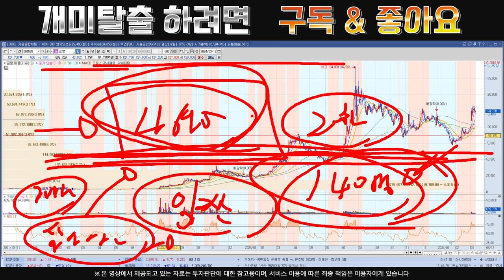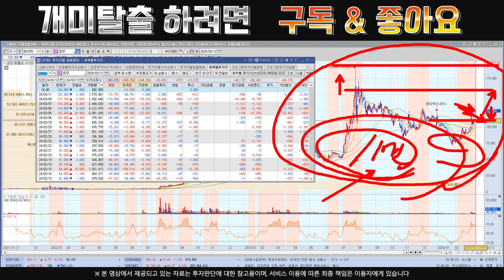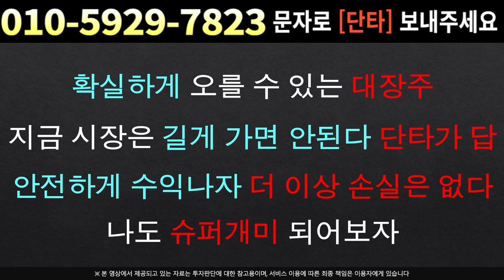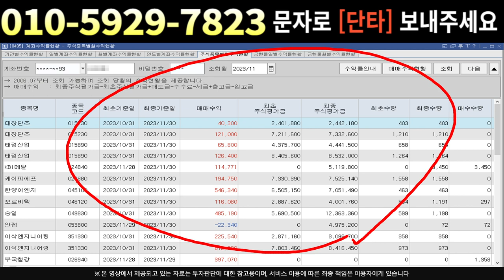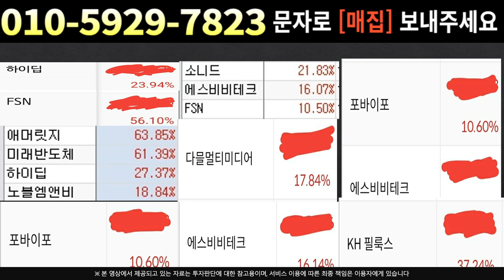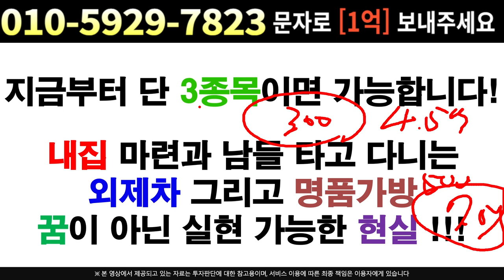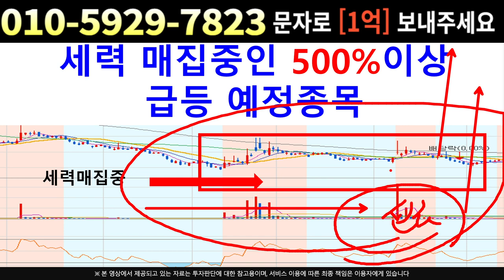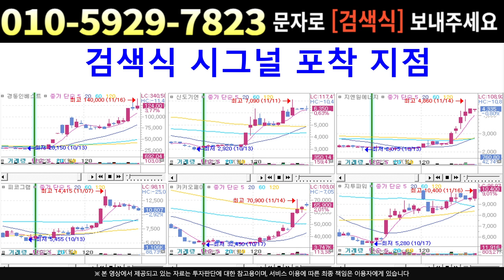[주식]금양 - 세력들 '여기서' 올려줍니다 !! 걱정말고 이렇게 대응하세요 !!